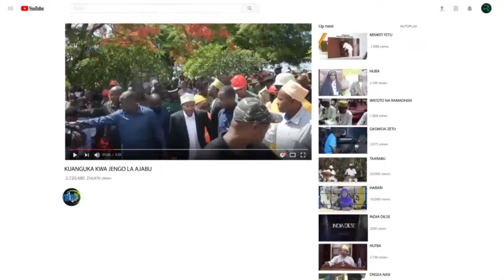RAIS MWINYI ASEMA”HATUJACHALEWA UCHAGUZI NI KURA ZITAONDOSHA MALALAMIKO ZANZIBAR”TUSISUBIRI OCTOBA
MAKAMU Mwenyekiti wa Chama Cha Mapinduzi Zanzibar, Rais wa Zanzibar na Mwenyekiti wa Baraza la Mapinduzi, Dk. Hussein Ali Mwinyi ameiagiza Jumuiya ya Wazazi ya Chama Cha Mapinduzi (CCM) kufanyakazi ya uhamasishaji kuhakikisha Wanachama wa chama hicho wenye sifa wanajiandikisha kwenye daftari la kudumu la wapiga kura.
Dk. Mwinyi ameyasema hayo, alipozungumza katika kongamano maalumu la Umoja wa Wazazi Tanzania la kupongeza juhudi za miaka minne ya uongozi wake na Serikali anayoiongoza ya awamu ya nane kwa maendeleo na mafanikio makubwa yaliyopatikana hapa nchini.
Aidha, Dk. Mwinyi ameutaka Umoja huo kuhakikisha WanaCCM watakaojitokeza kujiandikisha kwenye daftari la kudumu la wapigakura, wanatumia haki yao ya kikatiba ya kupiga kura siku ya uchaguzi, 2025.
Alifahamisha, kwa kufanya hivyo CCM, itakuwa na uhakika wa kupata wingi wa kura na ushindi mkubwa usio na mashaka na kuondosha malalamiko ya wapinzani kila wanaposhindwa uchaguzi.
Rais Dk. Mwinyi amesema, CCM ina kila sababu ya kushinda uchaguzi ujao wa 2025 kutokana na utekelezaji wa Ilani ya Uchaguzi ya Chama hicho 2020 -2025 iliyovuka malengo katika sekta mbalimbali za maendeleo.
Makamu Mweyekiti huyo wa CCM Zanzibar, amewasisitiza wanachama na viongozi wa jumuiya zote za Chama hicho kuendelea kujipanga vema na kufanyakazi za chama kwaajili ya uchaguzi mkuu ujao.
Alisema, CCM inaridhika na kazi inayofanywa na jumuiya ya wazazi na kutaka kuendelezwa ili kuwaunganisha wanachama kuwa na mwelekeo mmoja kwa dhamira ya kuendelea kuongoza nchi kwa miaka mingi ijayo.
Pia, amepongeza uamuzi wa Jumuiya ya Wazazi kuandaa Kongamano maalum la kumpongeza kwa mafanikio ya miaka minne ya uongozi wake, na kuongeza kuwa hatua hiyo imemuongezea ari na motisha yeye na watendaji Serikalini ya kufanya mambo makubwa zaidi kuwaletea wananchi maendeleo.
Akizungumza kwenye Kongamano hilo, Mwenyekiti wa Jumuiya ya Wazazi Taifa, Fadhil Rajab Maganya, ameeleza kuwa Jumuiya itaendelea kuwa mstari wa mbele kuhakikisha wagombea wote wa CCM wanashinda kwenye uchaguzi mkuu ujao pia ameelezea dhamira ya Jumuiya hiyo ya kujenga jengo la kisasa la ghorofa nne kwaajili ya ofisi za jumuiya hiyo katika eneo la sasa la ofisi ya Jumuiya hiyo.
Aidha, Jumuiya hiyo imekiomba Chama Cha Mapinduzi kuwaongezea idadi ya wajumbe wa viti maalumu kwenye mabaraza yao ya maamuzi.
Akizungumza kwa niaba ya Katibu Mkuu CCM Taifa, Bal. Emmanuel Nchimbi, Naibu Katibu Mkuu CCM Zanzibar, Muhamed Said Muhamed Dimwa, amesema CCM inaridhishwa na kiwango cha juu cha utekelezaji wa Ilani ya Chama hicho unaofanywa na Serikali na kumuhakikisha Dk. Mwinyi kwamba, inaamini kuwa Dk. Hussein Mwinyi ndie atakaekuwa mgombea pekee wa chama hicho kwa nafasi ya Rais wa Zanzibar, 2025 hadi 2030.
Amesifu uongozi wa Dk. Mwinyi kwa kuendeleza jitihada za kuwaunganisha watu, maendeleo ya uchumi yanayonufaisha wananchi wote, kuzalisha ajira rasmi na siozo rasmi, kuajiri wataalamu wa fani zote, kuimarisha sekta ya huduma ikiwemo Afya, elimu na miundombinu ya maji na barabara za kisasa, viwanja vya ndenge Unguja na Pemba, Sekta ya Uchumi wa Buluu na kuendeleza mapambano dhidi ya rushwa.
Naye, Mjumbe wa Halimashauri Kuu ya CCM, Taifa na Makamu wa Pili wa Rais wa Zanzibar, Hemed Suleiman Abdulla amesema kazi inayofanywa na Dk. Mwinyi katika kipindi cha miaka minne ya uongozi wake imewaondoshea Wazanzibari matatizo kwa kiwango kikubwa katika nyanja mbalimbali za kijamii nakueleza kuwa kwa kuzingatia mafanikio hayo, Chama kinakusudia kuandaa mpango maalumu wa kuyaonesha mafanikio hayo kwa wananchi kuanzia ngazi ya wadi, Shehia, tawi hadi jimbo.
Kongamano hilo, lililokuwa na kauli mbiu "Mzazi mshike mwanao muhimize 2025 akapige Kura" liliandaliwa na Jumuiya ya Wazazi Tanzania ambayo imekua ya kwanza kufungua wiki ya kupongeza mafaniko ya miaka minne ya Serikali ya awamu ya nane ya uongozi wa Dk. Mwinyi.
Jumiya hiyo pia ilimkabidhi Makamu Mwenyekiti wa CCM, Zanzibar Dk. Hussein Mwinyi shilingi milioni 2.1 kwaajili ya kuchukulia fomu ya kugombea Urais wa Zanzibar wakati utakapofika na kupendekeza kwa Chama hicho kutoa fomu moja tu ya ugombea wa urais wa Zanzibar mwaka 2025.
Kwenye Kongamano hilo kuliwasilishwa mada mbalimbali zilizoeleza mchango wa Chama Cha Mapinduzi katika utekelezaji wa Ilani ya Uchaguzi ya Chama hicho, 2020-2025 ndani ya miaka minne ya uongozi wa Dk. Mwinyi, Mchango wa Serikali ya Mapinduzi ya Zanzibar katika kufanikisha utekelezaji wa Ilani hiyo, aidha, Mafanikio yaliyopatikana kwenye sekta zote za maendeleo ikiweo Elimu, Afya, Miundombinu ya maji, barabara, viwanja vya ndege, mawasiliano na Ustawi wa Wazee.